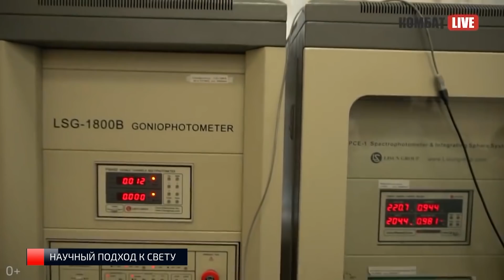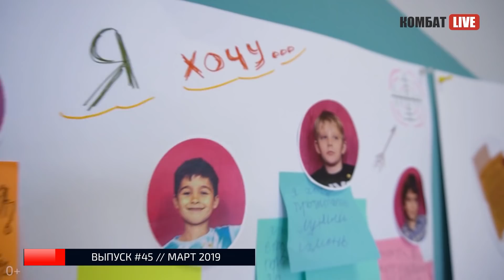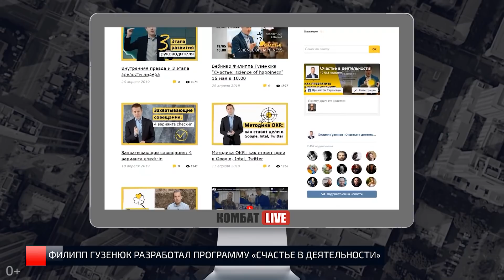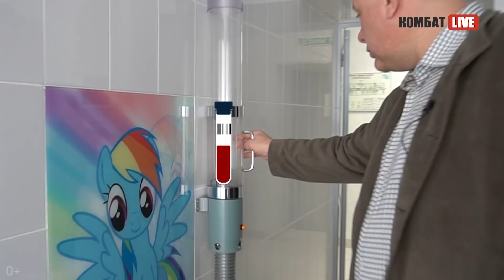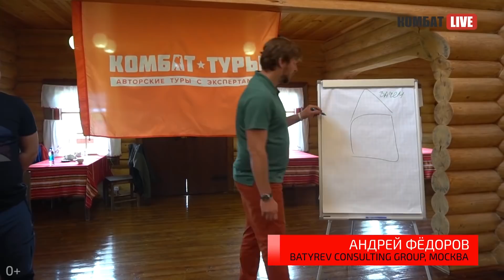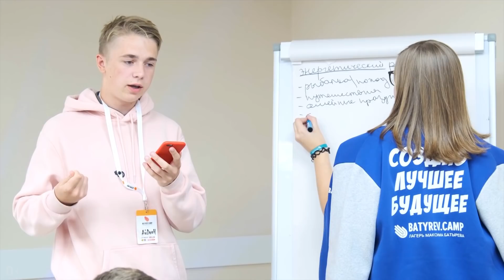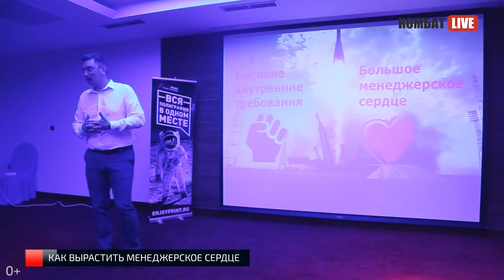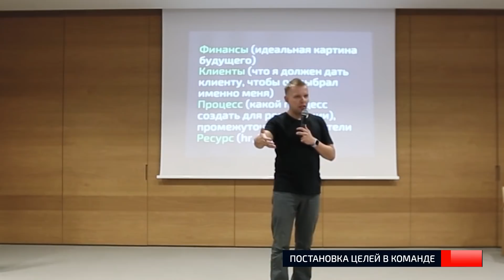45 главных инсайтов 2019 года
45 главных инсайтов 2019 года

01:07 Откуда возникла идея открыть производство светильников
02:39 Участники Комбат-тура исполняют гимн России
03:22 Репетиторская империя, как основать бизнес в 17 лет
05:47 Ветеринарная клиника «Аверия»
07:15 Идеальное управление персоналом
08:42 Как строить бизнес без ресурсов
10:13 Как рождаются образовательные проекты
12:26 Невероятный Узбекистан
14:17 Сибирский кедр
16:02 «Askona» - крупнейшая фабрика по производству товаров для сна в России
18:02 Счастье в деятельности
19:09 Комбат-тур в Америку
22:10 Invitro, три совета руководителям
24:24 Как сохранить бизнес в России
26:36 Семейная экспедиция на Кавказ
28:05 Три совета по переговорам
29:13 История неутомимого купца Игумнова
31:26 Как цель определяет лидера
32:28 Комбат-тур в Карелию
34:45 Batyrev Camp - лагерь для подростков
36:30 Школа ТОП-ТОП менеджер
38:39 Российские студенческие отряды
40:57 Альтернативные источники энергии на Алтае
43:17 Как удержать клиента
44:58 Пять правил начинающего яхтсмена
46:53 Как вырастить менеджерское сердце
48:01 Искусственный интеллект в управлении торговой сетью
50:25 Как ставить цели в команде
52:00 Намибия
55:31 Тренды в маркетинге